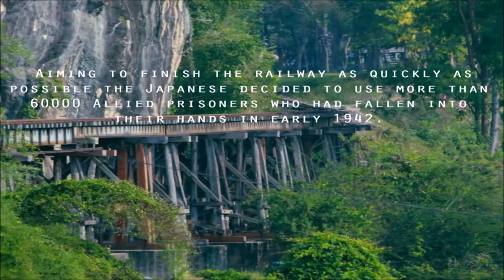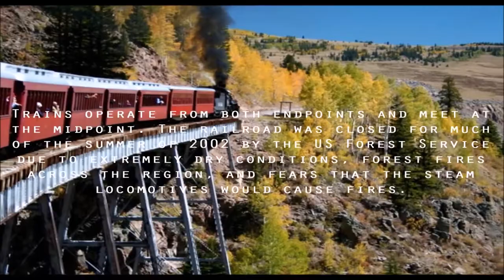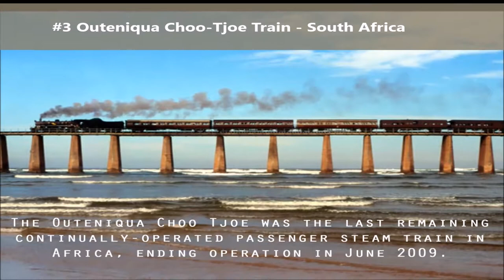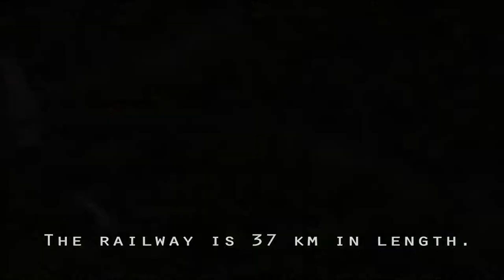10 SCARIEST RAIL BRIDGES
Bridges have been used since ancient times. These structures cross the valleys and waterways to reduce the time of travel. Here are some of the breath-taking rail bridges from remote areas around the world that will get your heart racing.